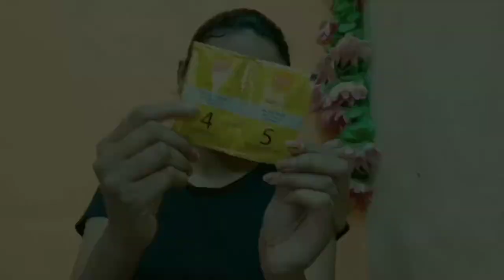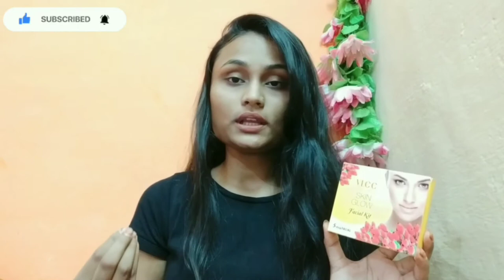VLCC Glow Facial Kit step by step facial at home | घर पर करें फेशियल | Best Facial Kit For Winters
Hey everyone,

In this video I'm sharing most effective Skin Glow Facial Kit that will help you to remove tanning, dark spots, pigmentation and evens out uneven skin tone.

VLCC Skin Glow Facial Kit works wonders on your skin do try this facial at home and you will amazed with the result.

Copyright :- please don't use any photos or content without permission.